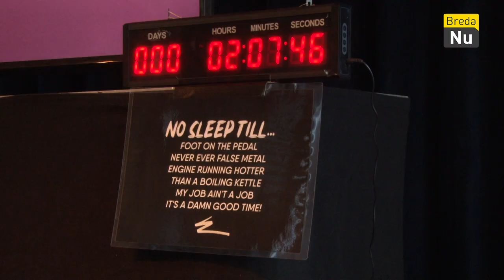Heropening Mezz | Breda in Beeld